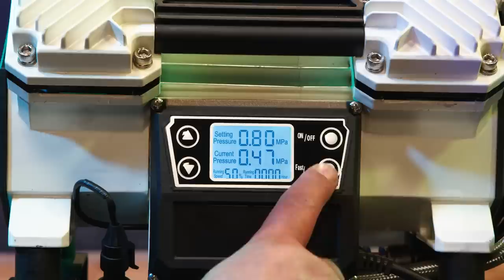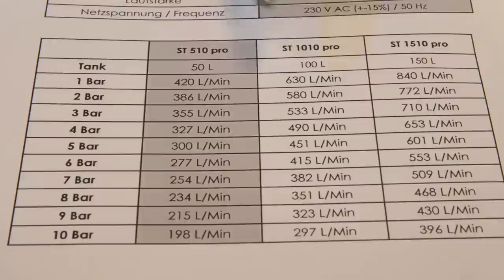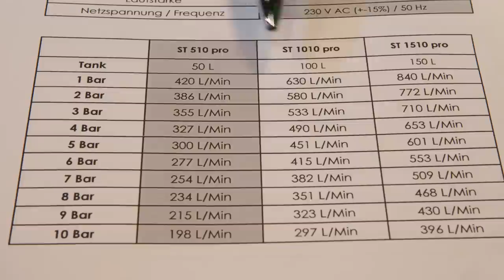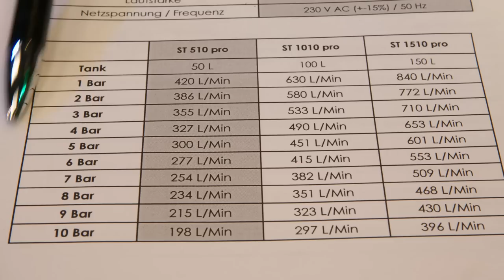Welcher Kompressor ist der Richtige für mich Darauf muss ich achten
Freunde der schweißtechnischen Unterhaltung, Rico zeigt Euch heute verschiedene Druckluft-Kompressoren mit modernster Brushless-Technologie der neuesten Generation. Er erklärt die Vor- und Nachteile und worauf Ihr beim Kauf achten müsst.
STAHLWERK wünscht viel Spaß und gute Unterhaltung!

Mainstr. 4
53332 Bornheim
Deutschland